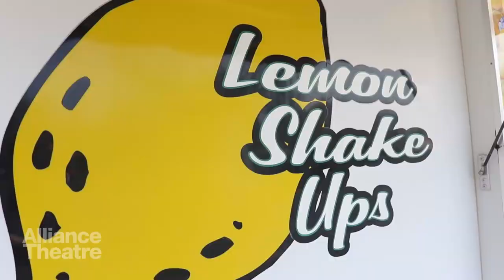Ride the Cyclone at Alliance Theatre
The Saint Cassian High School Chamber Choir will board the Cyclone roller coaster at 6:17 p.m. At 6:19 p.m. the front axle will break, sending them to their tragic demise. A mechanical fortune teller invites each to tell the story of a life interrupted—with the promise of a prize like no other. Described by The New York Times as “high spirited and just plain fun from start to finish,” Ride the Cyclone is a wildly original new musical—part comedy, part tragedy, and wholly unexpected.

Playing May 1 - 26, 2019 on the Coca-Cola Stage at the Alliance Theatre